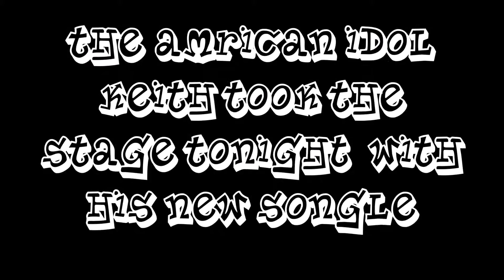American Idol ( Keith Urban sings his laatest single waisted time)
Thus us Keith Urban singing his  latest single and I loved it. Judges Jennifer, Harry and Keith had a hard time doing their job because all the singers sang their hearts out.American Idol judges told their fans that they were going to miss the show and I am assuming that the public will also miss this show.